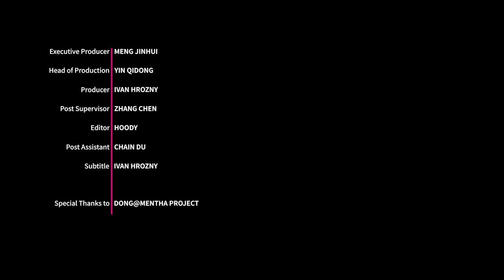LGW Embassy: China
The project curated and produced by the Beijing-based BIE Music showcases the originality and creativity of China’s diverse indie music scenes with live sessions of Howie Lee, Hualun, Gong Gong Gong, Otay:onii, and Naja Naja.

These globally established Chinese acts, who are associates of BIE Music’s homegrown label bié Records, performed their breakout works or free improv set in special environments: Naja Naja’s home-party-like video is a celebration of their first self-titled EP; and Otay:onii（施金豆）was captured during her road trip with mystic folk wizard Wang Xiao（王啸）across the high-altitude mountain ranges in Manigango on the Tibetan plateau.

The program is facilitated by the Shanghai-Paris based agency, Mentha Project, and presented in partnership with BIE Music, who aims to provide musicians with equal opportunities to speak out and impetus to thoroughly express themselves.

2022

Chapters:
00:00 LGW Embassy: China
01:58 Howie Lee
14:20 Gong Gong Gong
22:19 Hualun
31:28 Naja Naja
37:29 Otay:onii x Wang Xiao